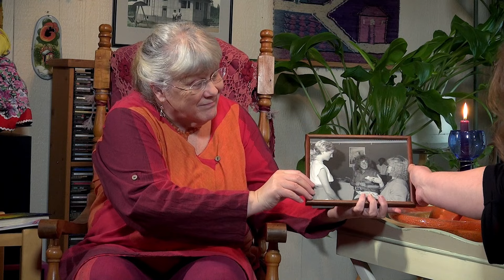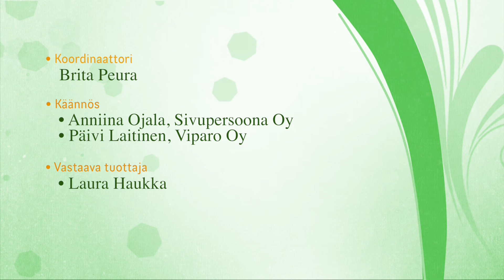Kädet Puhuvat #24 Raili Ojala Signell